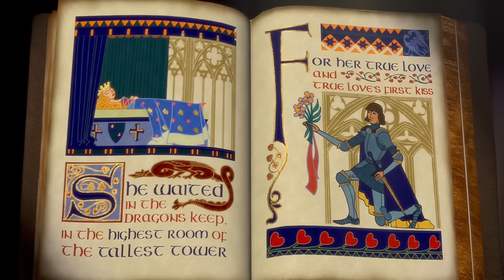The Shrek Movies - Nostalgia Critic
For many, it's the naughty version of fairy tales, but NC might have a point of view that could be a little different than what you expected.  Nostalgia Critic takes a look at the Shrek movies.

Shrek is an American media franchise made by DreamWorks Animation, loosely based on William Steig's 1990 picture book of the same name. It includes four computer-animated films: Shrek (2001), Shrek 2 (2004), Shrek the Third (2007), and Shrek Forever After (2010) with a fifth film in development. A short 4-D film, Shrek 4-D, which originally was a theme park ride, was released in 2003.